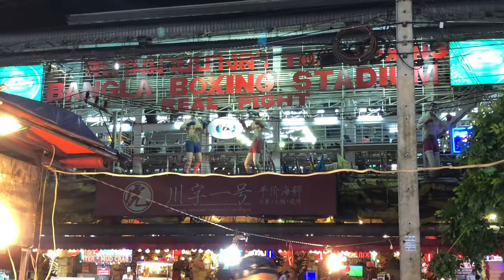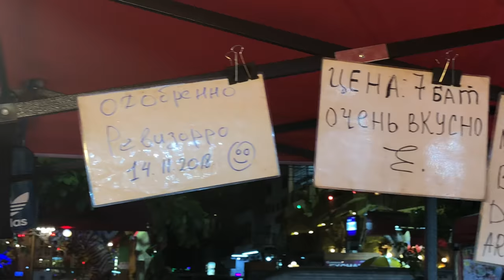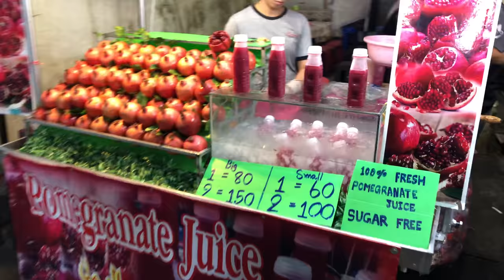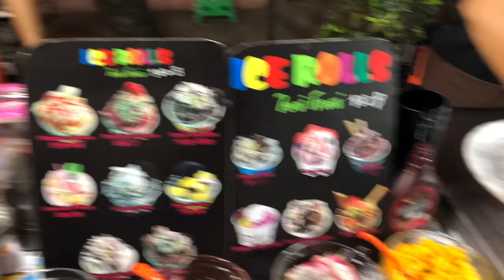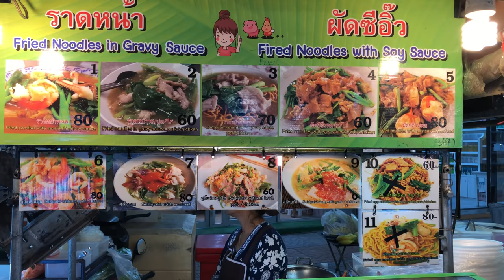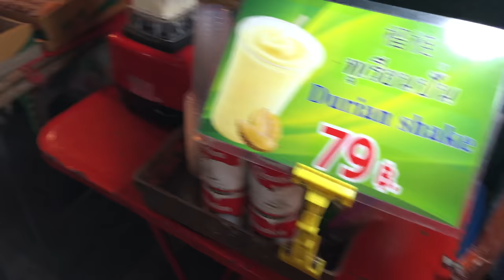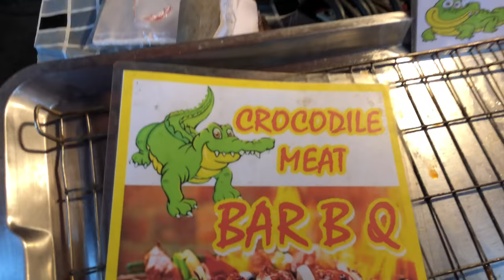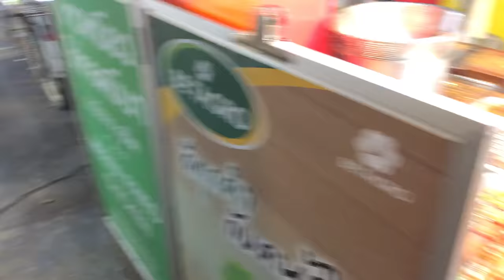Жареный КРОКОДИЛ. Уличная еда Тайланда. Рынок Banzaan. Пхукет. Патонг. Цены.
Всем привет из солнечного Тайланда. Я сегодня вам хочу показать тайскую уличную еду. Прогуляться по самому лучшему рыбному рынку острова Пхукет. И заодно попробую на вкус жаренного крокодила. А про гигантских лангустов, креветок и ракушек я вообще молчу. Смотрите видео и узнаете какие цены на этом замечательном курорте.